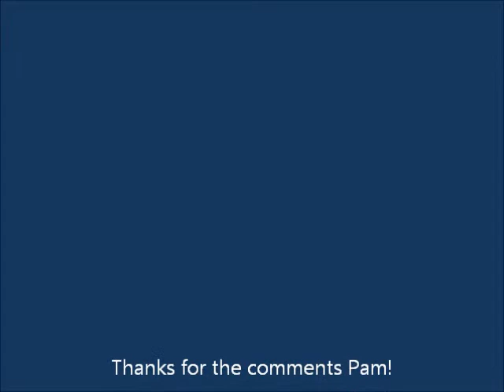Welcome to Vegas program comments from Pam at Micro Consulting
Pam from Micro Consulting comments on the Al Jensen Welcome to Vegas program.